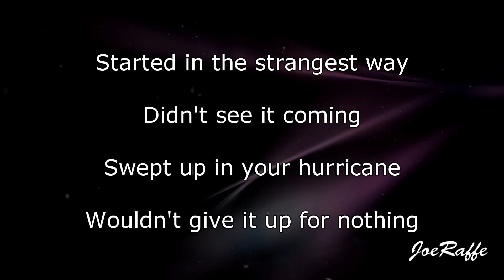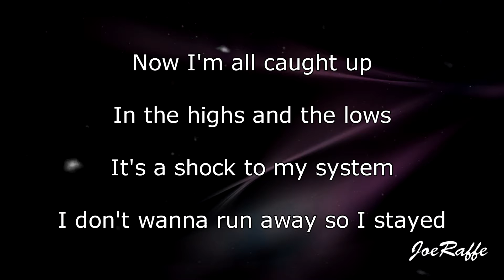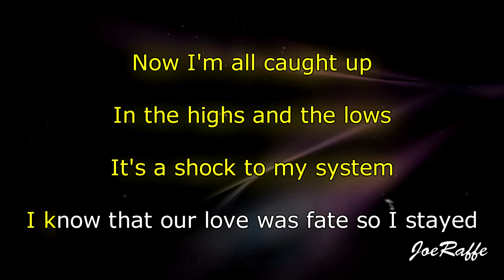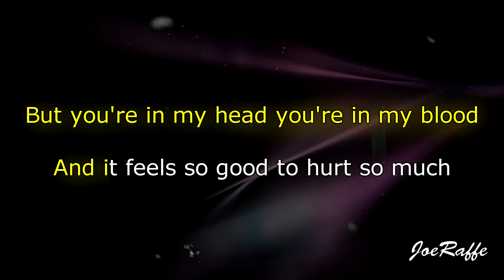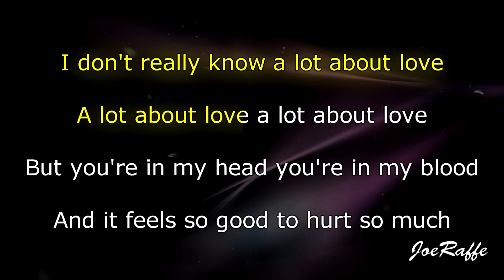MARINA - About Love (Karaoke)